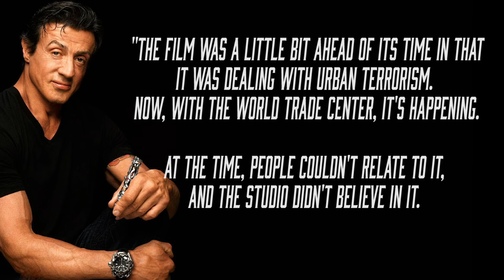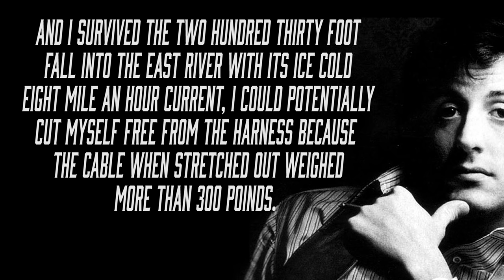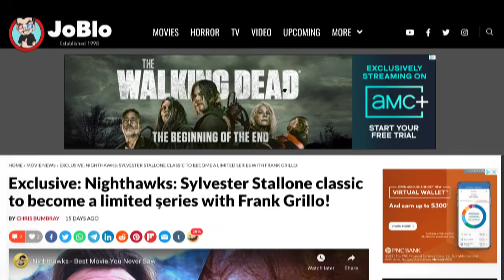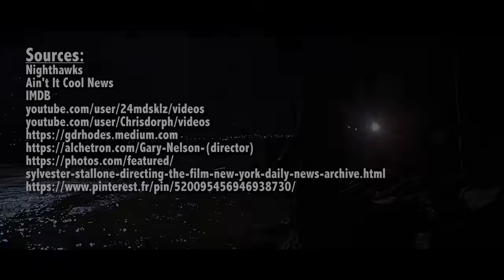NIGHTHAWKS (1981)- Sylvester Stallone REVISITED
After the mammoth success of Rocky II in 1979 Stallone’s star was solidified and he picked the 80’s yet feels like the 70’s action thriller NIGHTHAWKS as his next project. Why? Well he said that the material resonated with him. Good enough for me!

What’s it’s about? Stallone pimping a Serpico beard, a badass leather jacket and at his most epic when it comes to his killer thousand-yard stares that he has since used many of time in films like First Blood, Cobra etc. What else does one need to know? Episode done! Just kidding.

NIGHTHAWKS is about two cops named Deke DaSilva and Matthew Fox, played by Stallone and Billy Dee Williams, who are on the hunt for Wulfgar, a bomb happy international terrorist played by the late and great Dutch actor Rutger Hauer in his first American role.  It’s a gritty, old school and fairly engaging flick from start to finish. A visceral game of cat-and-mouse if you will, two men on opposite sides of the law on a collision course. Taking into account its sordid production history, it’s a tad of a miracle that it came out as good as it did. Let’s dive in! Plus, some scoop on the upcoming NIGHTHAWKS remake!